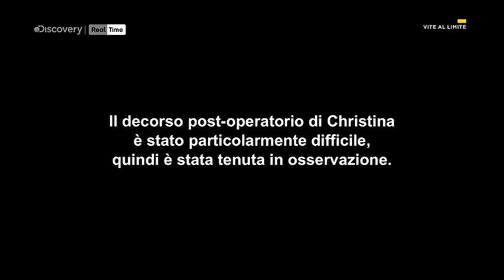Vite al limite